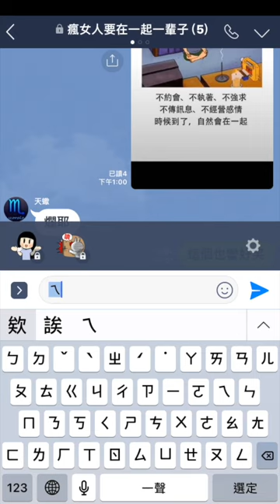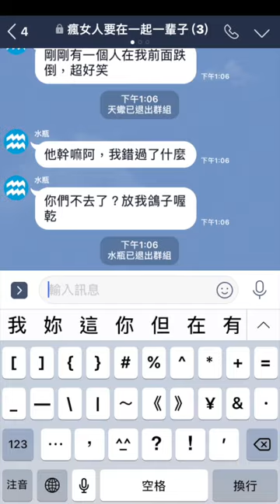12星座聊賴：當朋友們遇到連假 | PopDaily 波波黛莉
編劇你是不是偷看我的LINE~我那個○○座的朋友就是這樣阿！